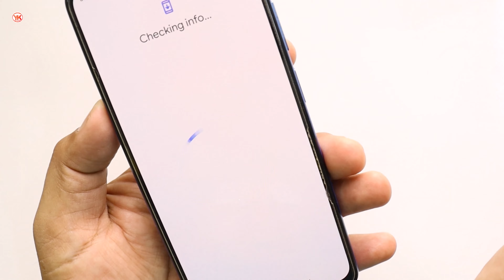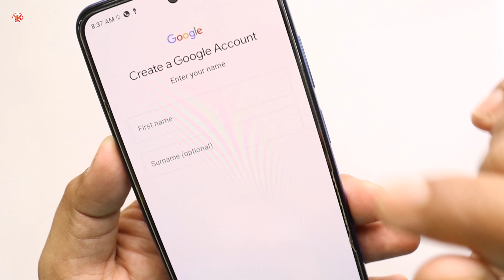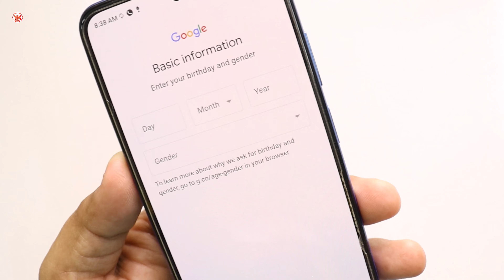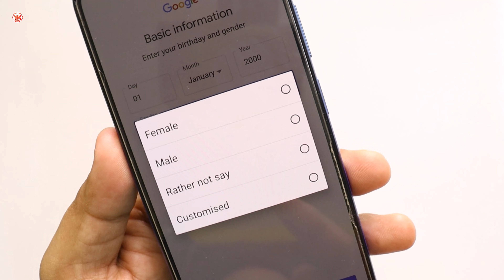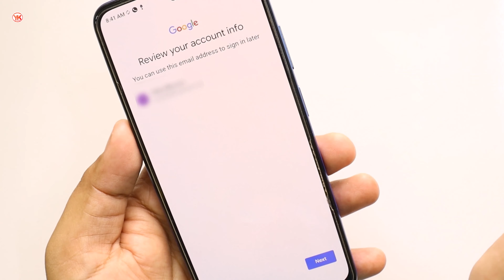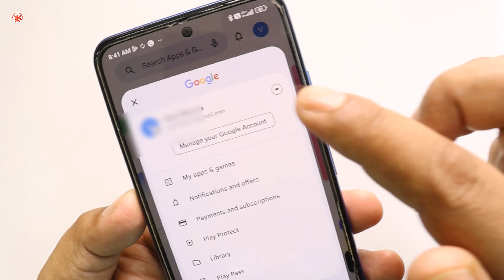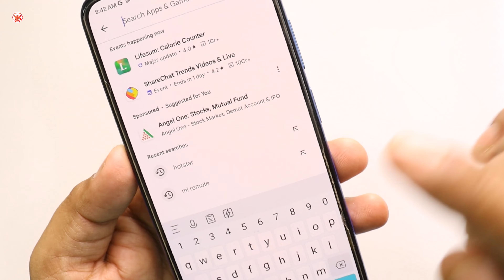Play store ki id kaise banaye | google play store ki id kaise banaye | play store ki id kaise banaen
Cover Topic :-

1) play store ki id kaise banaye
2) google play store ki id kaise banaye
3) play store par id kaise banaye
4) play store ki id kaise banaen
5) play store id kaise banaye
6) play store ki id kaise banti hai
7) play store ki id kaise banate hain
8) id kaise banaye play store ki
9) kisi bhi mobile ka play store ki id kaise banaye